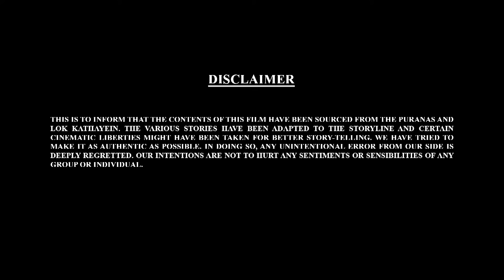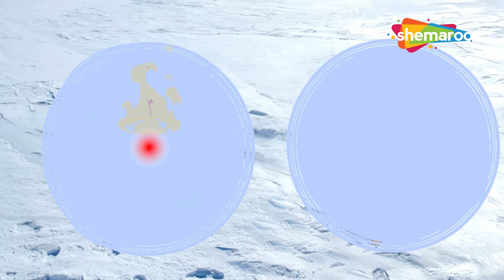கணேஷ் ஜி எபிசோட் - 74 ஐ பார்க்கலாம் | Bal Ganesh kids Stories | Baby story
Let's Watch Bal Ganesh Ep -74